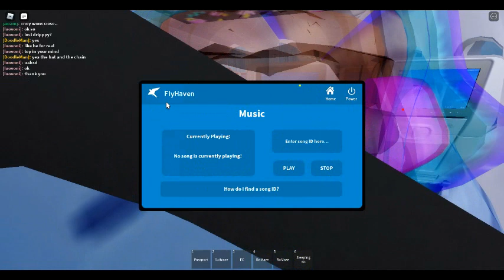FlyHaven Boeing 787-9 Flight From Phoenix Arizona to Bangkok Thailand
Guys I took a flight from Phoenix to Thailand It took 13 hours and 25 mins to get there. There was luxurious food, and it was roomy. Loved it!